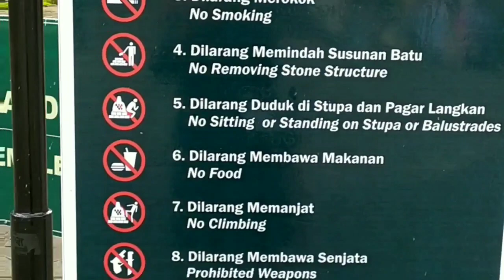Candi Borobudur Tour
Sebelum Could-19